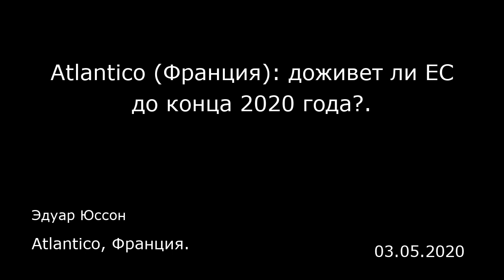Atlantico (Франция): доживет ли ЕС до конца 2020 года?. Atlantico, Франция.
Atlantico (Франция): доживет ли ЕС до конца 2020 года?.
Atlantico, Франция.
Эдуар Юссон
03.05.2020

Письмо из Лондона под редакцией Эдуара Юссона. Мы регулярно получаем послания от Бенджамина Дизраэли, однофамильца великого британского политика XIX века.  Комедия после Брексита  Станем ли мы в этом году свидетелями одного из самых ярких самоисполняющихся пророчеств последнего времени? Не протяжении более трех лет Европейский союз всячески боролся против Брексита, а в Брюсселе и на европейских саммитах твердили за закрытыми дверями, что выход Великобритании будет означать риск развала всего ЕС. Тем не менее Брексит все же состоялся вопреки всем политическим маневрам европейских федералистов и их лондонских союзников. А мы в последние дни наблюдаем безразличное отношение Лондона к угрозам ЕС занять непреклонную позицию по тому или другому пункту переговоров. Вы не хотите подписывать договор о свободной торговле, если мы не предоставим вам доступ к нашим рыболовным зонам? Хорошо, значит такого договора не будет! У нас будут отношения по правилам ВТО… Борис Джонсон забавляется, глядя на то, как за заявлениями о непреклонности ЕС усиливаются разногласия между членами союза. Всем понятно, что всегда действует один и тот же механизм: единственный способ избежать раскола членов ЕС — проявлять непреклонность по отношению к правительству Бориса Джонсона. Все напоминает какой-то кукольный театр, куда с радостью приходят европейские дети, чтобы посмотреть на новые приключения своего героя Бориса, который вновь выставляет на посмешище Ангелу с Эммануэлем. Это не говоря уже о «турецком г...